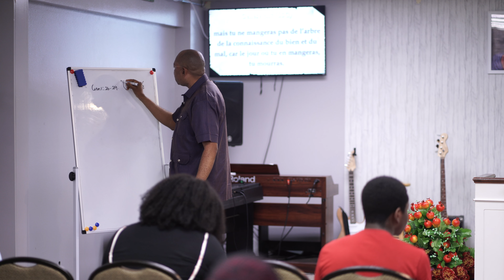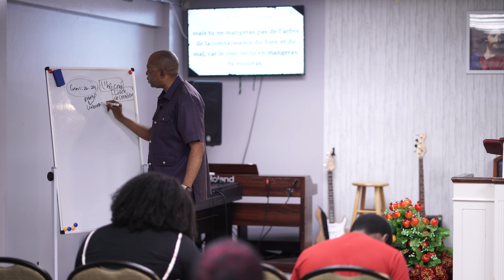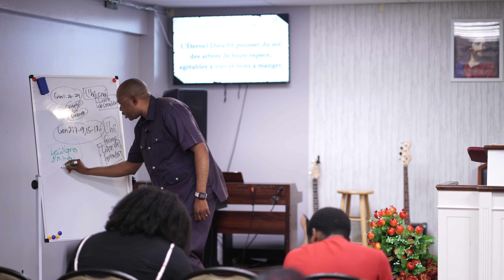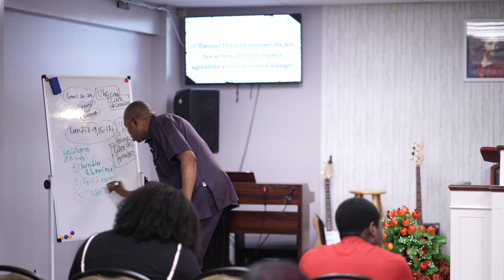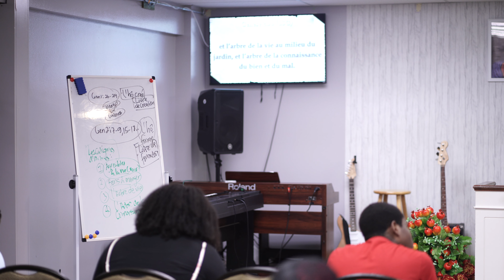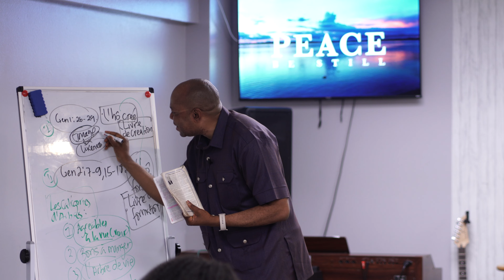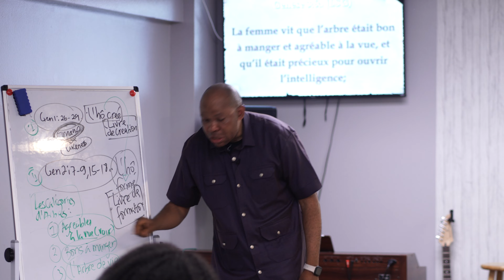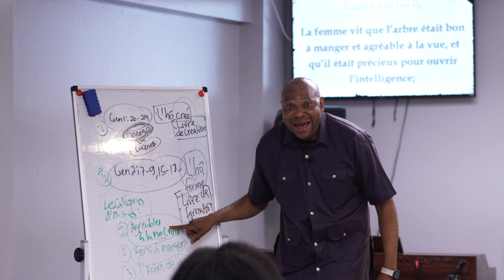Exercise Next Step In God (Exercé l’Etape Suivante En Dieu)